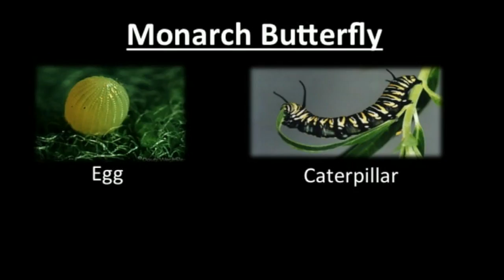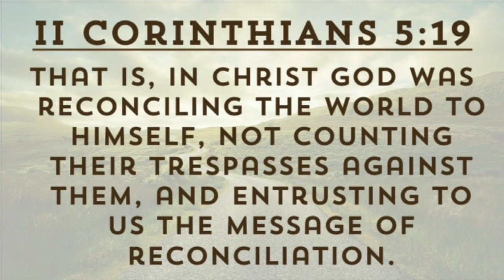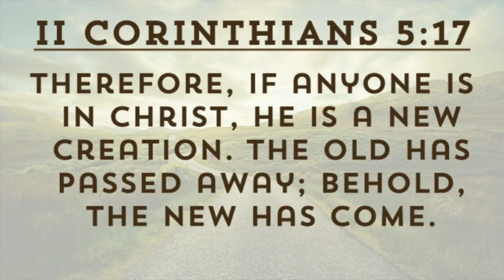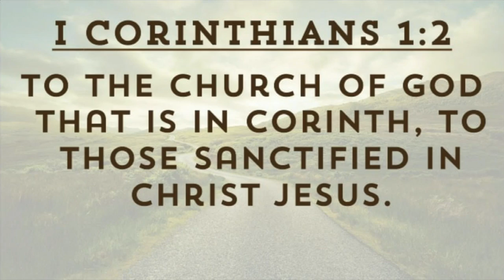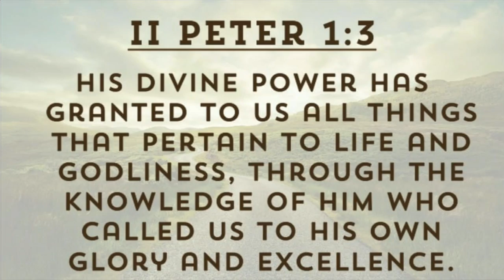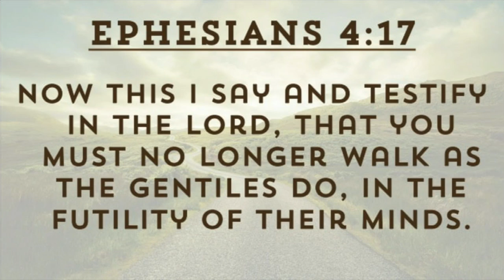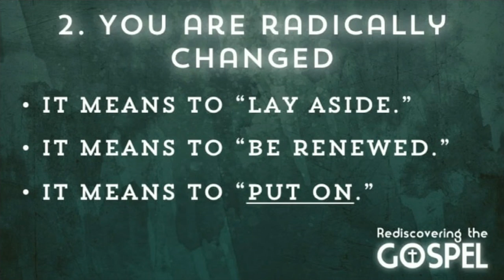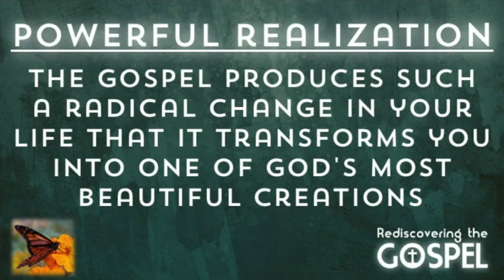Radical Change - 9/25/16